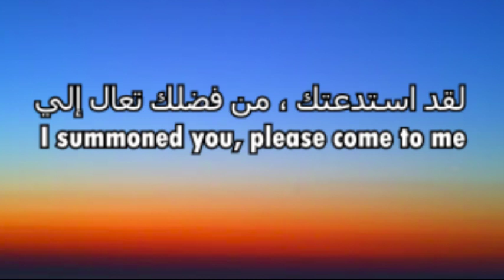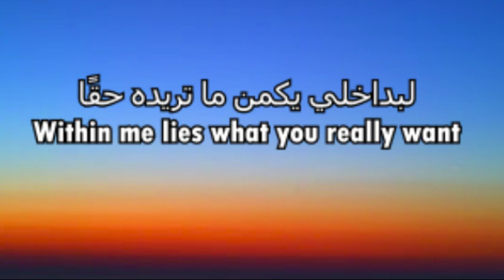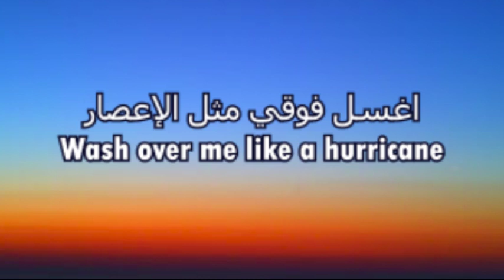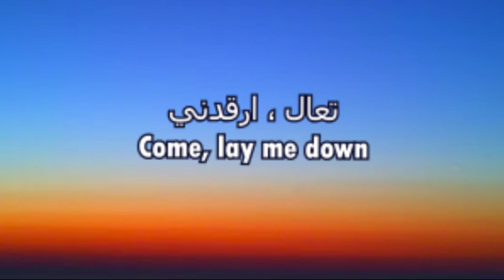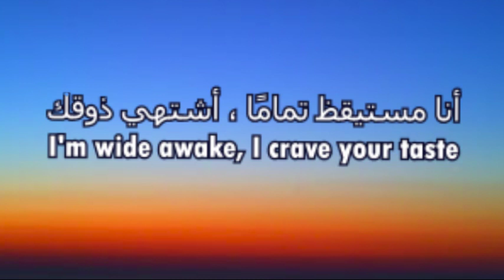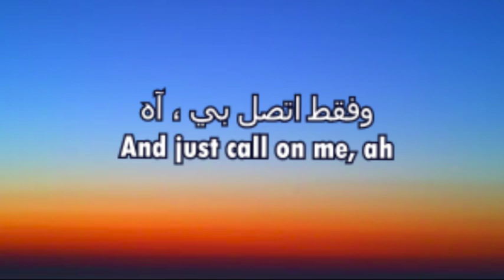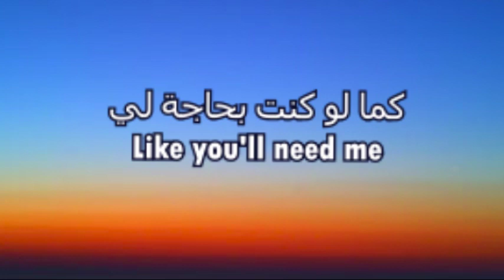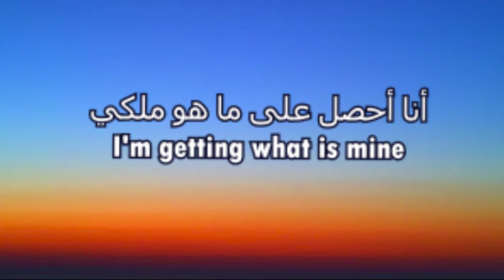Elley Duhé - Middle of the Night (Lyrics مترجمة)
ليوم بنقدم لكم الترجمة الواضحة لاغنية
Middle of the Night
المشهورة على تيك توك وجميع تواصل الاجتماعي
اتمنى ان تنال اعجابكم

.Lyrics
كلمات الأغاني
لقد استدعتك ، من فضلك تعال إلي

لا تدفن الأفكار التي تريدها حقًا

أنا أملأك ، أشرب من كوبى

بداخلي يكمن ما تريده حقًا
Within me lies what you really want
تعال ، ارقدني

لأنك تعرف هذا الحب
'Cause you know this love
في منتصف الليل

فقط اتصل باسمي ، أنا ملكك لترويض

أنا مستيقظ للغاية ، أشتهي ذوقك
I'm wide awake, I crave your taste
طوال الليل حتى يأتي الصباح

أنا أحصل على ما هو ملكي

ستحصل على خاصتك ، أوه ، لا ، أوه ، أوه
You gon' get yours, oh, no, ooh-ooh

في منتصف الليل ، أوه أوه
In the middle of the night, oh-oh
هذه النيران المشتعلة ، هذه الأمواج المتلاطمة

أشعر بالقوة ، لكن هذا أنا مرة أخرى
Feel powerful, but it's me again
تعال ، ارقدني

لأني أعرف هذا الحب
'Cause I know this love
في منتصف الليل

أنا مستيقظ تمامًا ، أشتهي ذوقك

وفقط اتصل بي ، آه
And just call on me, ah

فقط اتصل باسمي ㅤ
Just call my nameㅤ

كما لو كنت بحاجة لياا
Like you'll need me
في منتصف الليل

في منتصف الليل ، أوه ، أوه ، واو
In the middle of the night, oh-oh-whoa